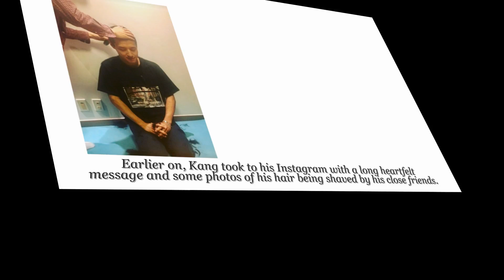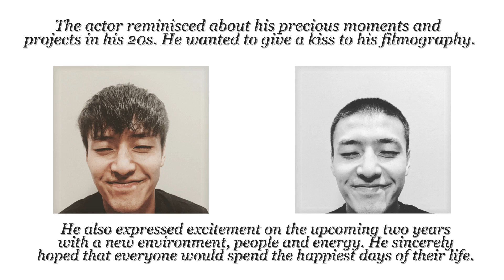Kang Ha Neul Officially Joins The Army On September 11